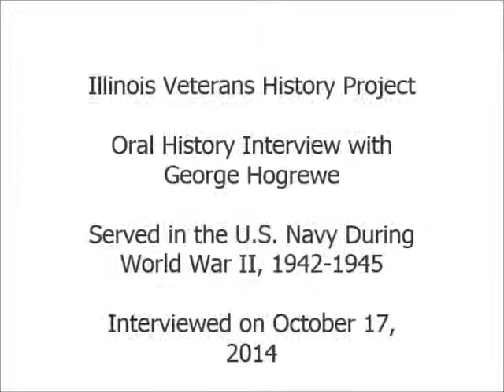Oral History Interview with George Hogrewe -- Illinois Veterans History Project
Mr. Hogrew served in the United States Navy from 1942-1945.
Illinois Patriot Form and interview transcript available via the Illinois Digital Archives